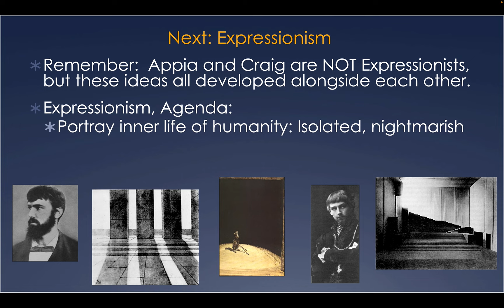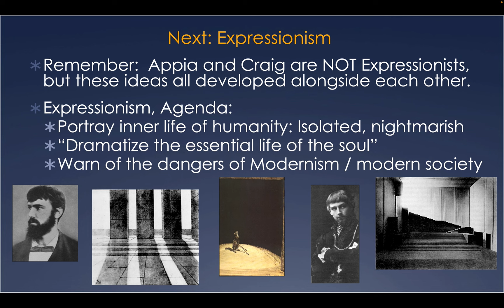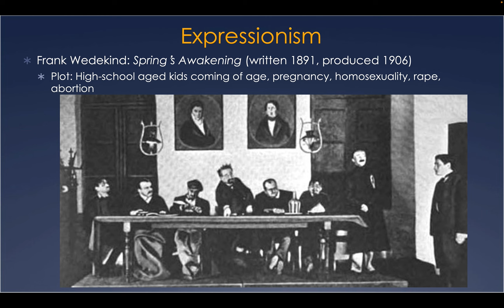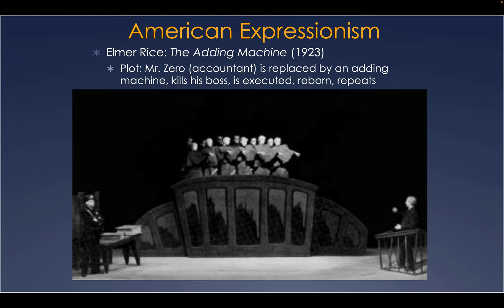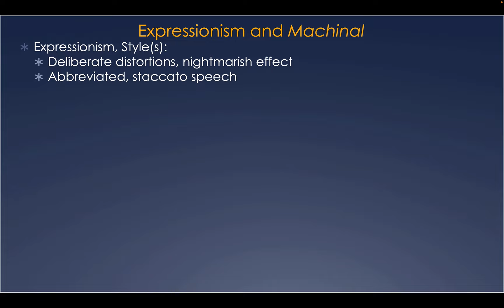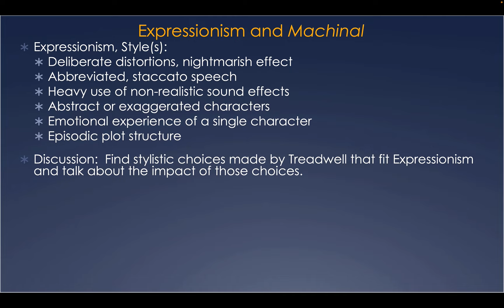Unit 3 Part II